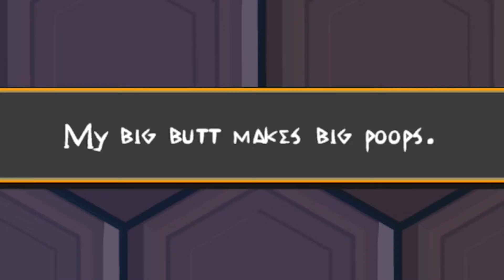Pit People - Kinda a Review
Sorry if the footage is laggy at times, my game recorder hates me.